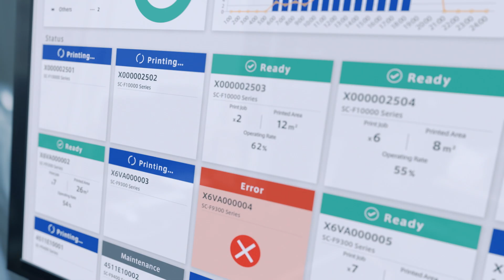Epson Solution PORT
Com o Epson Solution PORT você pode monitorar seu parque de impressão . Escale seu negócio de forma inteligente na nuvem